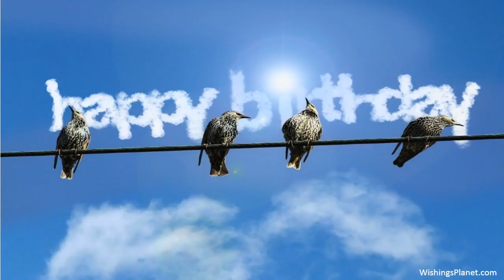Happy Birthday to Fernando